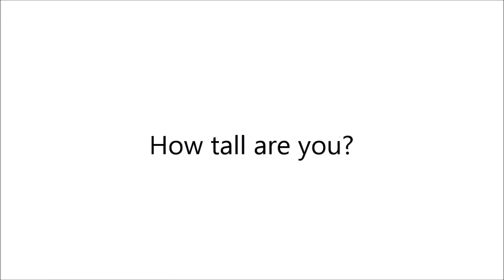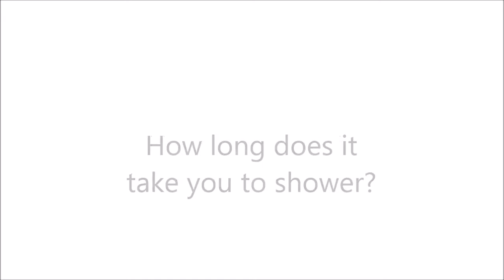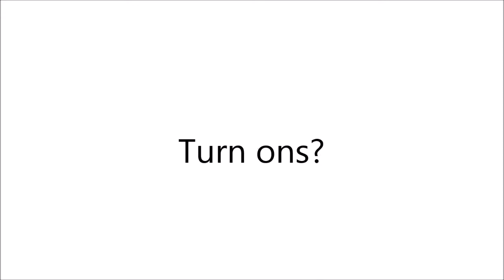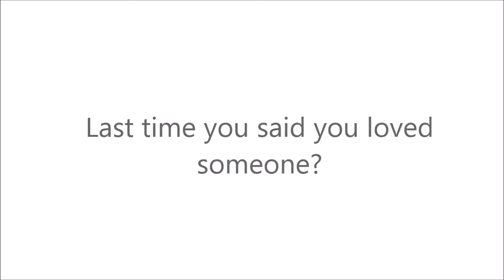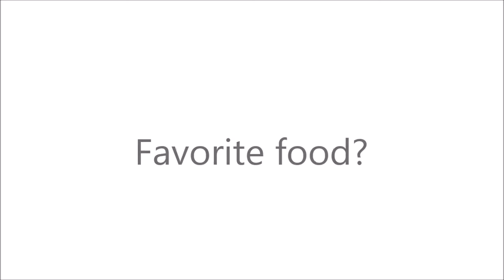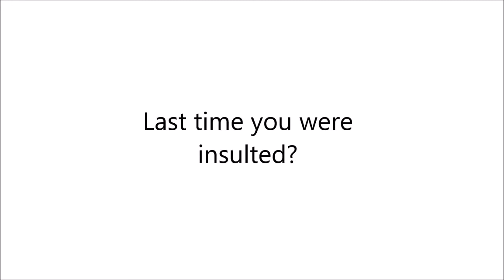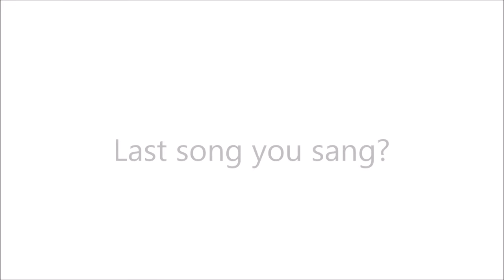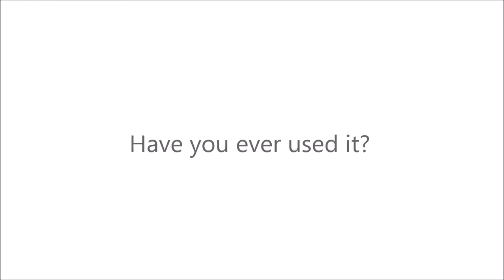TAG: Get to know me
Hi babes!

This is a little different than you're used to but I thought it would be fun to answer these questions and let you guys get to know me a little bit better ;)

XO,
Alexis Marie